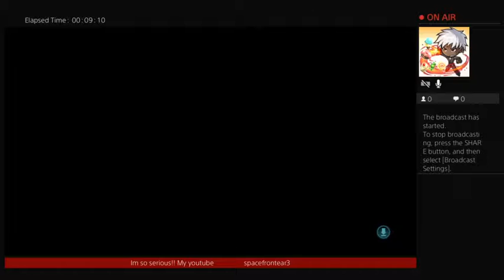MASS EFFECT ANDROMEDA!! a restart , lets goooo👿😈💪👊 😁💪💫✨